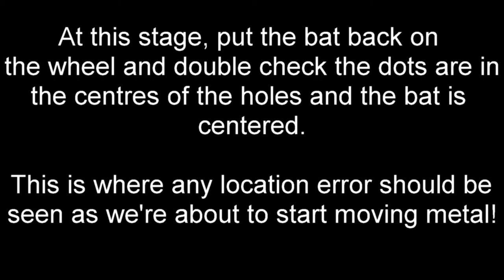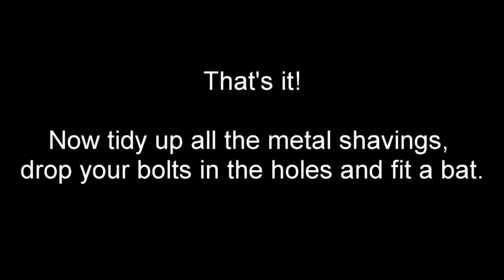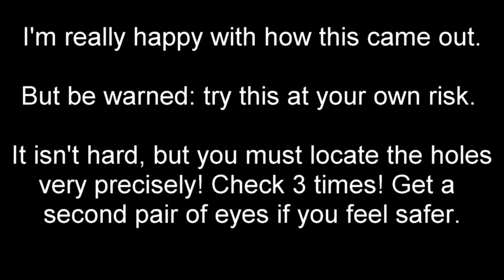Quick and Easy Way to Put Bat Pins on Your Pottery Wheel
I have added bat pins to two pottery wheels using this simple process. There are other ways that I think are over complicated and I have seen many people asking how to do it, so I thought I'd share my method.

Tip: There's a machined groove in both the wheels I own and have drilled that aligns perfectly in the centre of the pin holes. If you have it, it really helps locate the holes accurately.

Key is getting the bat centered first, then not moving it at all until you have made the marks with the pen. Punch and guide drill right in the hole centres and you should have it perfect. One of my holes looked very slightly off this time but it still came out perfect. A little bat wobble doesn't really matter if you get that but it may be distracting.

Process is, in operations order: 1) mark the dots with a pen through the bat holes, 2) punch the dot centres to help drilling, 3) make small holes first (helps accuracy), 4) then make holes the size of your bolt shafts. Done!

Aluminium heads are really easy to drill which makes being accurate easy. As declared in the video, I lost a couple of clips of me drilling so I had to fake it. Sorry, but you get the idea.

When deciding on the bolts to use, make sure the heads will fit the bats that are available to you. 10mm heads seem quite standard, but you want to be sure. The shaft size (and thus drill size) doesn't really matter, I believe. I used 6mm shafts because that's what I found in the store. The head size is vital and *must* be right for your bat holes (10mm in my case).

Get stainless steel bolts, if you can, to avoid rust.

Here's a link on Amazon for bolts similar to mine (not a promo link)

You can secure the bolts with a butterfly nut, but I find they are secure without. Not locking the bolts in place also makes them quick to pop out if I don't want to use bats.
Sorry for the over-quick captions sometimes. My video editor app is awful and keeps resetting things against my will. I'm very much still learning how to use it and make useful videos. Bear with me...